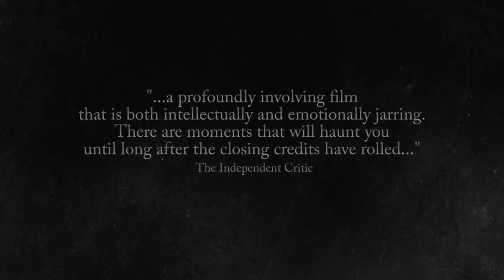Common Grounds Trailer #2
Two childhood friends come into contact with each other for the first time since a tragic accident that defined both of their lives in completely different ways when they were kids.